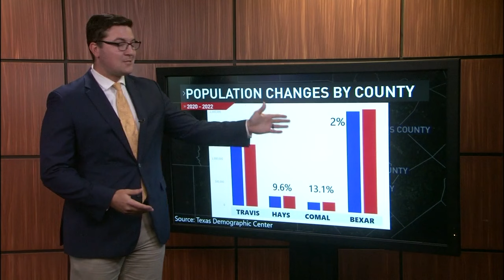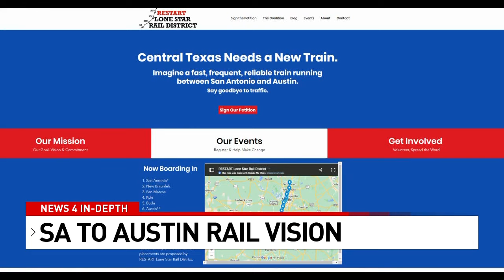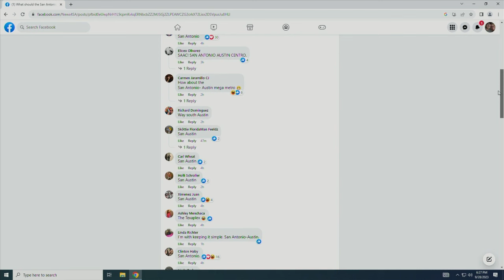IN DEPTH | The San Antonio-Austin corridor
We go in-depth to discuss the San Antonio-Austin corridor. A close examination of the population boom of San Antonio, Austin, and the cities in between - and what the growth of this inevitable mega-metro means for our economy, transportation, construction, and even our water supply.